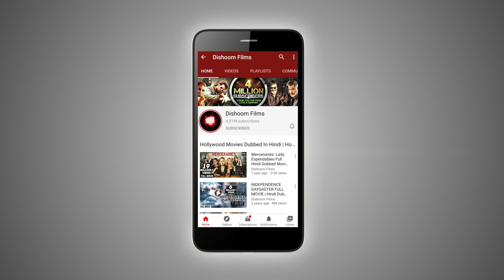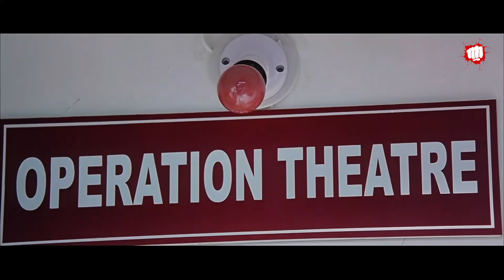Ravi Teja Best Action Scene | Veera protects his sister's family | The Great Veera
Watch Ravi Teja Best Action Scene from Movie "The Great Veera" Starring With Ravi Teja, Kajal Aggarwal & Taapsee Pannu.

Shyam Prasad is an honest police officer who creates problems for a local don. When the don threatens to kill his family, Deva is assigned to protect Shyam's family and bring the don to justice.